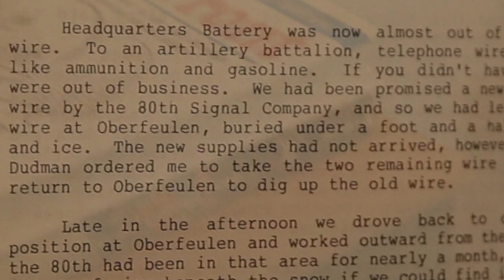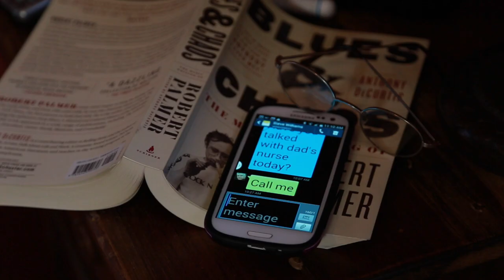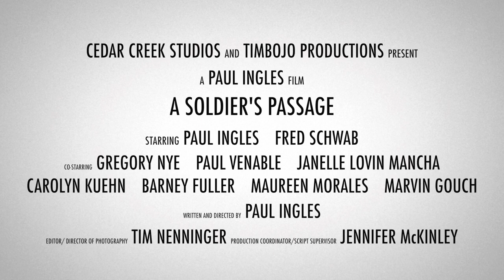A SOLDIER'S PASSAGE - Trailer to Upcoming Film Series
"A Soldier's Passage" is an independent feature film and web series written + directed by Paul Ingles with cinematography + editing by Tim Nenninger. Estimated online / DVD release date June 2019.

Plot Outline
A decorated World War 2 Veteran meets some of his greatest challenges as he nears the end of a long life. He and his son find there are powerful lessons still to learn about themselves and each other as they both steer through the difficult days.

Starring
Paul Ingles, Fred Schwab, Greg Nye, Janelle Lovin Macha, Paul Venable, Carolyn Kuehn, Marvin Gouch, Tim Callicott, Barney Fuller, Kathleen Swenson, Maureen Morales, Teresa Jones, Lee Kitts, Mary Darling, Arthur Albert, Sofia Embid, Mischa DeWalt,